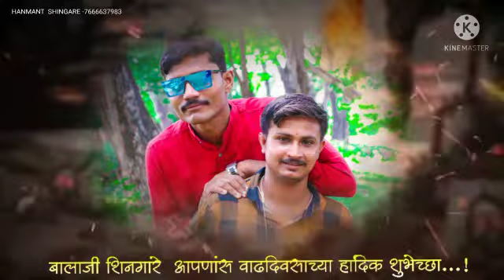बालाजीभाऊ वाढदिवसाच्या हार्दिक शुभेच्छा